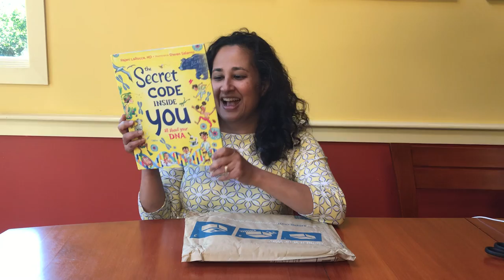Unboxing of Finished Copies of THE SECRET CODE INSIDE YOU!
I open a package containing finished copies of my picture book about DNA, THE SECRET CODE INSIDE YOU!